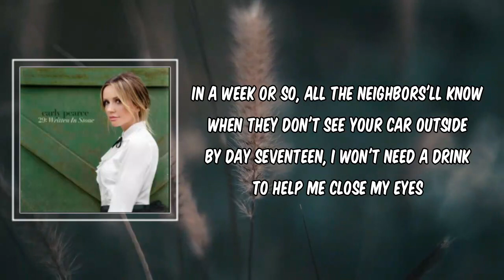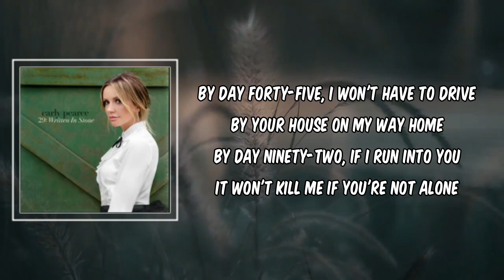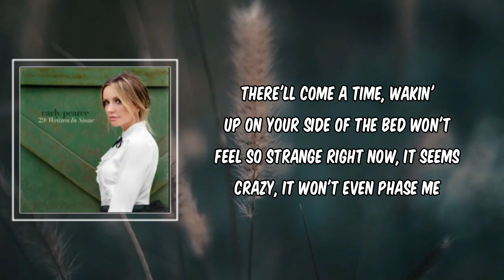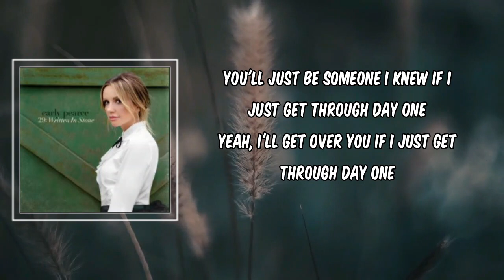Carly Pearce - Day One (Lyrics)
Day One by Carly Pearce
Album: 29 Written In Stone

Day One Lyrics:

By tomorrow, I bet I can crawl out of bed
And I might even open the shades
Then the weekend'll fly, some friends'll drop by
And tell me I'll be okay
By Tuesday, the hurt won't keep me from work
And I'll hide it from everyone
Sounds easy to do if I just get through day one

In a week or so, all the neighbors'll know
When they don't see your car outside
By day seventeen, I won't need a drink
To help me close my eyes
On day twenty-eight, I'll go on a date
And he'll think I'm havin' fun

I know I'll be better off alone
Give it time, broken hearts have a mind of their own
I wish I knew a way to skip over the pain, but I don't
There's no way to say how long it'll take
'Til the damage comes undone
All I can do is try to get through day one

By day forty-five, I won't have to drive
By your house on my way home
By day ninety-two, if I run into you
It won't kill me if you're not alone
By fall or by winter, I'll barely remember
How hard this first night was
When all I could do is try to get through day one

There'll come a time, wakin' up on your side
Of the bed won't feel so strange
Right now, it seems crazy, it won't even phase me
When someone says your name
It might take a while, but I might even smile
When that day finally comes
You'll just be someone I knew if I just get through day one
Yeah, I'll get over you if I just get through day one